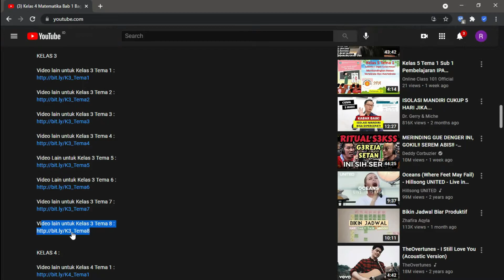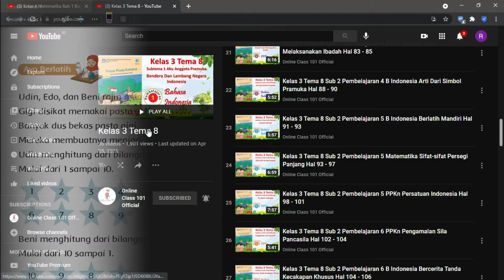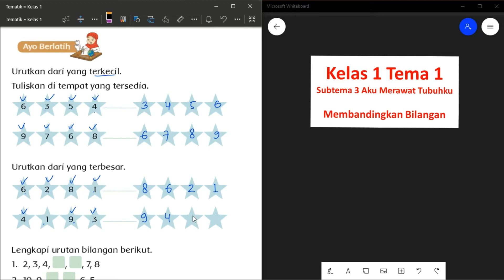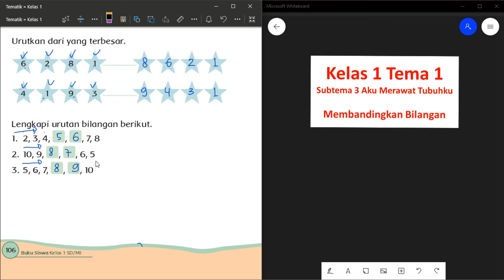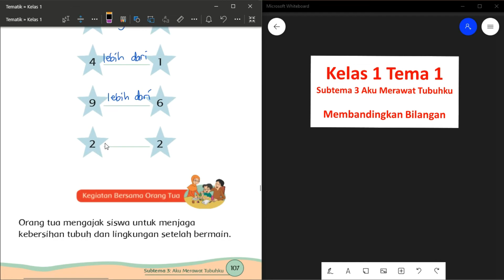Kelas 1 Tema 1 Sub 3 Pembelajaran 5 Matematika Membandingkan Bilangan Hal 105 - 107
Kali ini kita akan membahas pelajaran Kelas 1 Tema 1 Sub 3 Pembelajaran 5 Matematika Membandingkan Bilangan Hal 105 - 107

 di rumah.

KELAS 1

KELAS 2

KELAS 3

KELAS 6